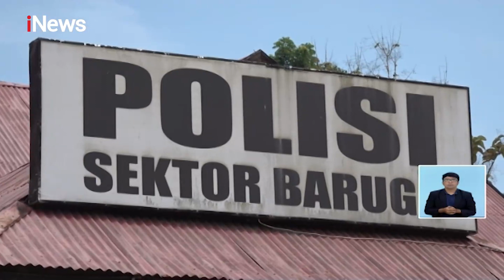Viral Ibu Rantai Anak Angkat - iNews Siang 10/11